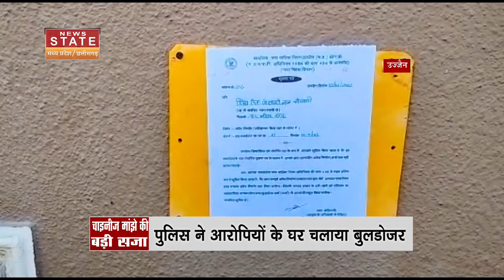Ujjain Breaking News: Chinese मांझा बेचने वालो पर कार्रवाई, पुलिस ने चलाया आरोपियों के घर बुलडोज़र